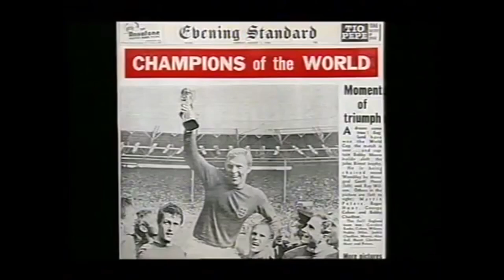Cock Sparrer / Back Home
1966 FIFA WORLD CUP FINAL